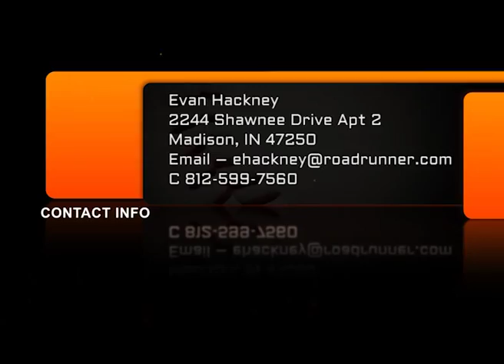2015 Evan Hackney Baseball Highlights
2015 Evan Hackney Baseball Highlights